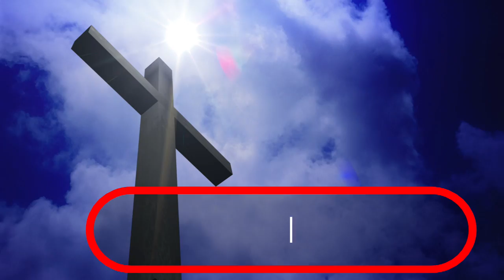The Importance of Staying Encouraged - September 19, 2021 - Rev. David Caison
Mitchell Baptist Church Morning Service
September 19, 2021
1400 N. 29th Street
Philadelphia, PA 19121
Rev. James N. Graves Sr., Pastor